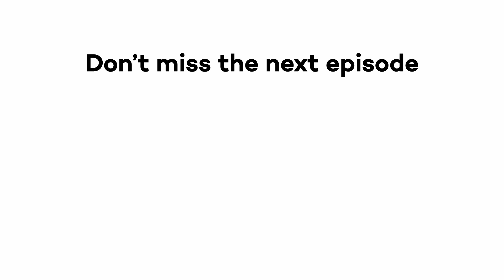Recovery Podcast - Episode 11 with Bob Goldberg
Episode 11 of Recovery is now available as National Association of REALTORS ® Chief Executive Officer, Bob Goldberg joins the show.

In this episode, Bob Goldberg discusses the state of the real estate market in the country but also he gives us insights as it pertains to measures he put forth in order to empower all its NAR members.

Bob Goldberg leads the largest trade association in the world. As of August 2020, the National Association of REALTORS ®' total membership was nearly 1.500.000 members.